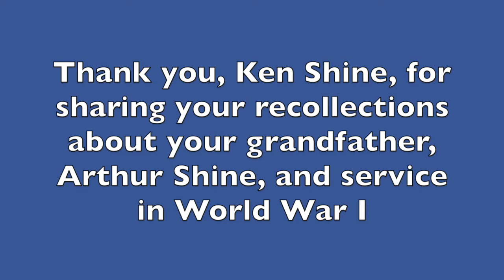Ken Shine final